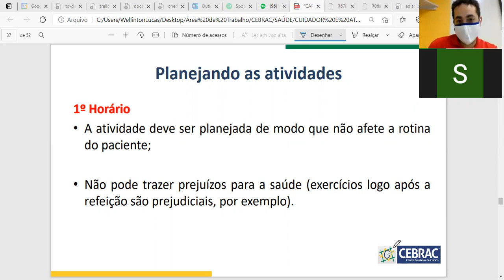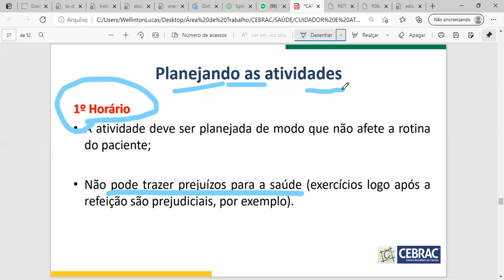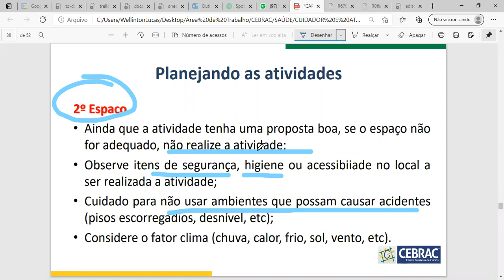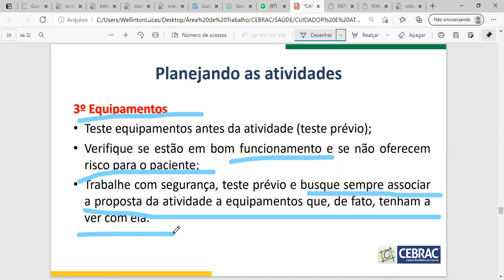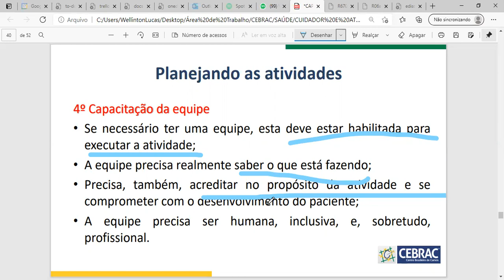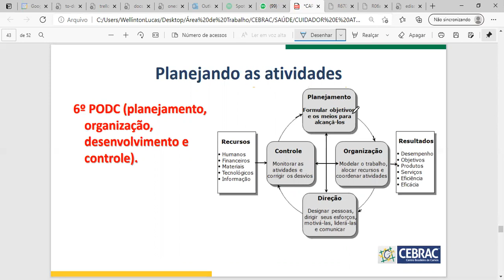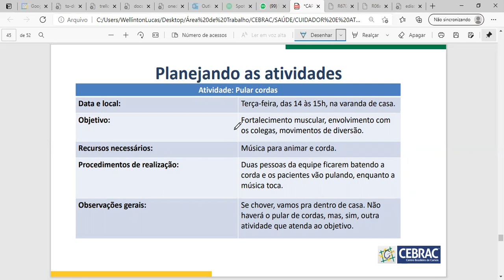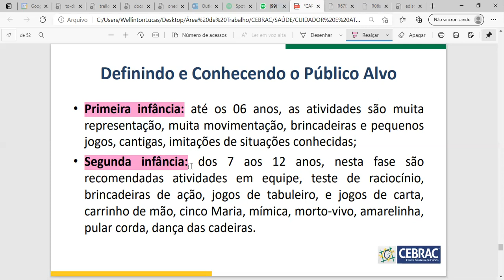Turma 20Cdd 05 Aula 17042021 Parte 2